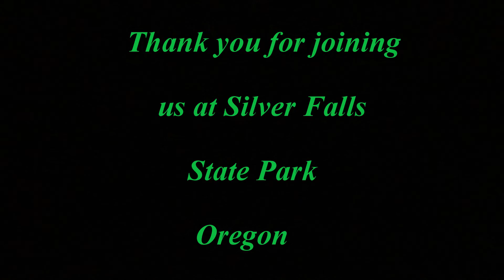A nice little hike under Silver Falls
A quick little day hike at Silver Falls state Park.